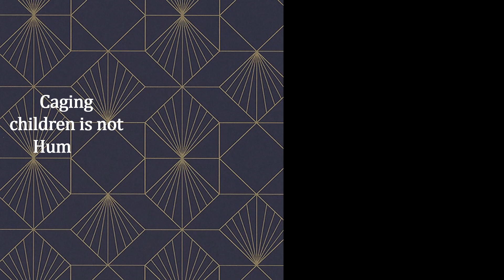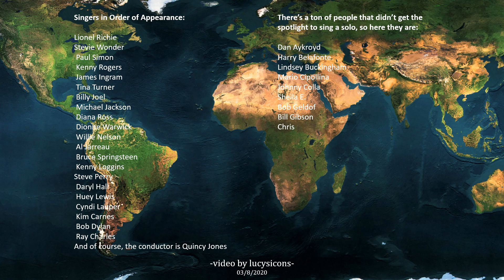We are the World We are the Children 2020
This video was hard to make. I believe it delivers a touching message of the suffering and treatment of children world wide. Thanks to all the singers in this song who made time to put it together.